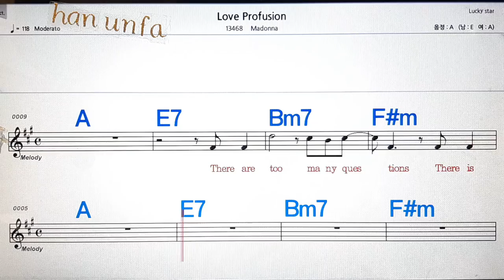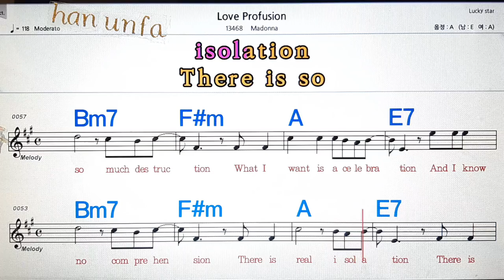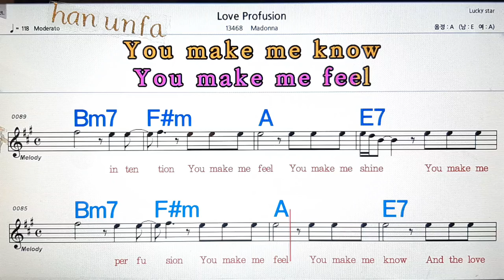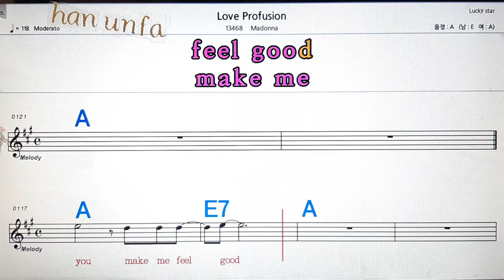Love profusion/Madonna💋노래방, 통기타 , 코드 큰악보, 가라오케, 반주💖Karaoke, Sheet Music, Chord, MR